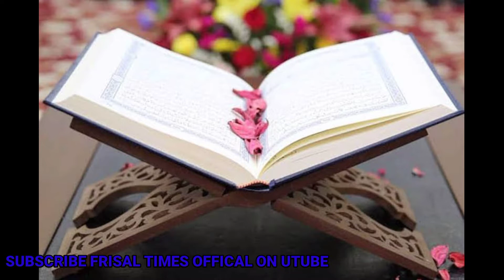تیرے علم اور تجھ پر لعنت اے وسیم رضوی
AAJ BAS AIK SAWAL HAI PLZ SHARE KRO